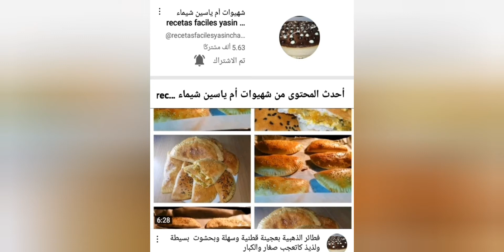خرجة خفيفة مع عشاء بسيط كيوجد في دقيقة 90😋ومفاجءات اخرى 🤣🌹💃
فلوك # خفيف # عشاء بسيط #